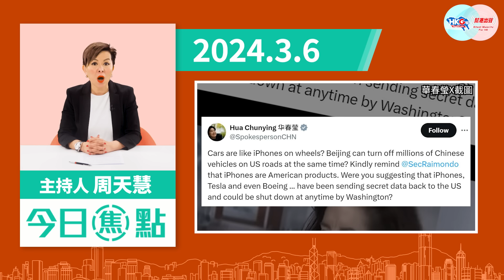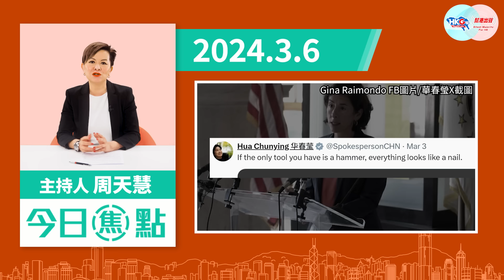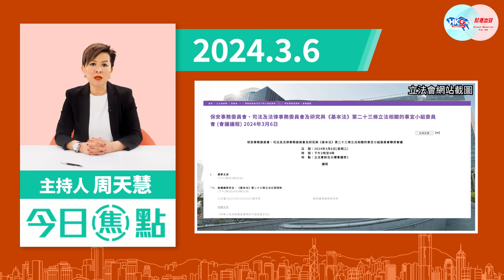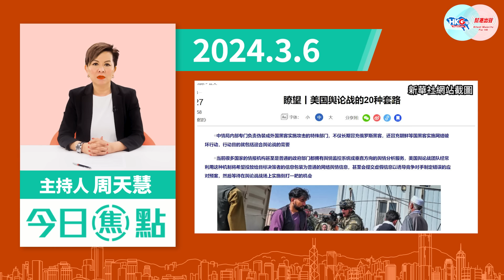【幫港出聲與HKG報聯合製作‧今日焦點】冇腦抹黑中國車 雷蒙多被華春瑩金句KO！23條立法提速 做得好好！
美國繼續揮舞制裁大棒，近日將黑手伸向中國電動車。商務部長雷蒙多竟恐嚇美國人稱，「假如美國路上有300萬輛中國車，北京能令它們全部同時熄火」，又誣衊中國車會收集美國人數據傳回北京。雷蒙多把冇腦言論當偉論，結果被中國外交部部長助理、發言人華春瑩狠狠反擊，華春瑩金句頻出，擊破雷蒙多的謊言，揭露美國政府視中國為眼中釘的強盜邏輯。

立法會今午（3月6日）就23條立法公眾諮詢舉行聯席會議，多名在北京參加兩會的立法會議員，也「請假」提前回港參加會議。有消息指，預料23條立法詳細內容即將出台，當局有意趕在國家安全日、即4月15日前，完成立法工作。立法關乎香港和祖國的根本利益，加快進度做得好好！

幫港出聲與HKG報聯合製作節目《今日焦點》，主持人周天慧借華春瑩反駁雷蒙多，分析中美競爭趨勢的轉變；也探討23條立法提速為何是大好事。

0:00 今日講中美競爭同23條立法
1:22 華春瑩精警反駁雷蒙多謬論
3:43 美政客煽敵視中國車有何意圖？
5:56 23條立法或提前至4月15日前完成
8:32 美國抹黑23條的輿論戰套路